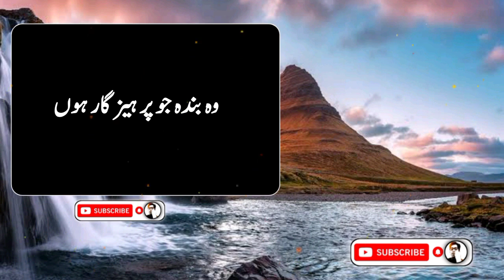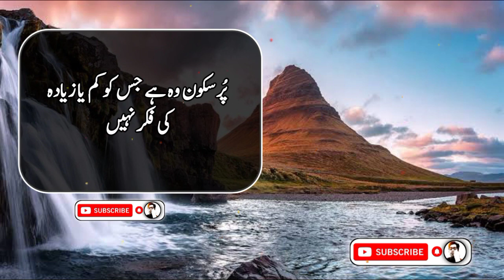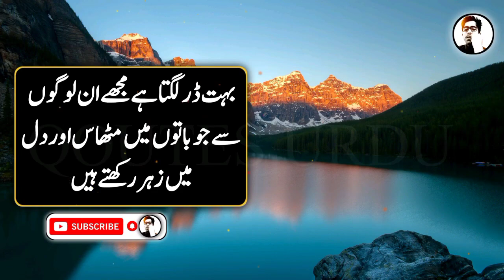shaadi ke bad Jab tumhari bahan hai tumhare ghar ana Chhod de to samajh Jana tumhari Zindagi se do.?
Best Love Quotes in Urdu
Best Sad Quotes in Urdu
Islamic Quotes in  | Allah Quotes
100 Best Attitude Quotes in Urdu 2022
50 Best Aqwal e Zareen, Aqwal e Zareen SMS in Urdu
Gentleman Quotes
Bano Qudsia Quotes
Rumi Quotes on Life in Urdu
Best Quotes in Urdu that will Inspire and Motivate you for a better life
50 Best Qasim Ali Shah Quotes in Urdu | Qasim Ali shah Quotes
50 Best Father Quotes In Urdu | Fathers day Quotes in Urdu
100 Best Jumma Mubarak Quotes in Urdu | Jumma Mubarak Pics, Status |
Aaj Ki Achi Baat in Urdu For Facebook | Achi Batain In Urdu
50 Best Whatsapp Status in Urdu | Sad status in Urdu
Make money from answering simple questions. We pay you in cash. Simple and fun.
Top 20 Albert Einstein Quotes In Urdu
Top 20 Abraham Lincoln Quotes In Urdu